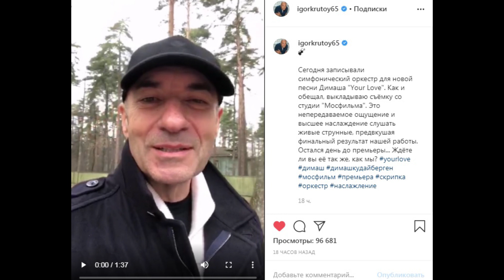Димаш Кудайберген - Новая песня!!! Концерт - Рига! Потрясающие кадры!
Источник: Больше новостей о Димаше - в Евразийском фан-клубе "Вконтакте" и на YouTube,